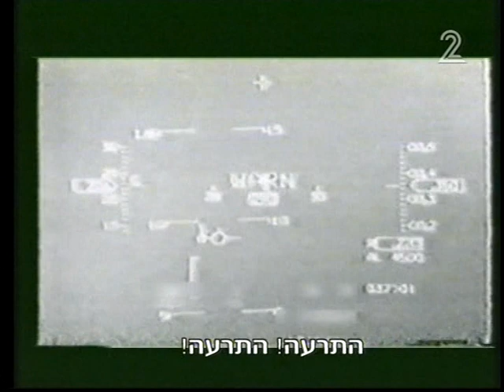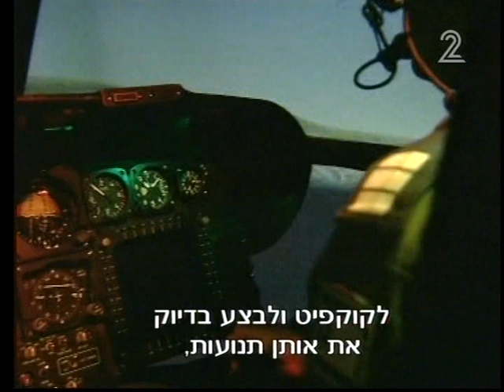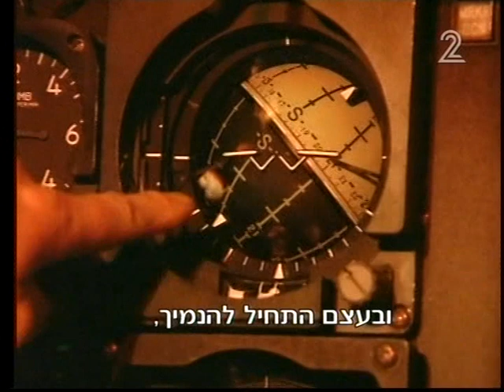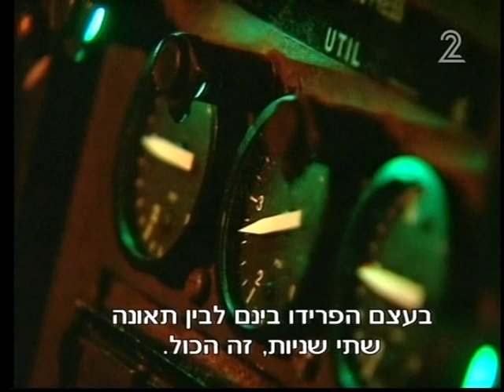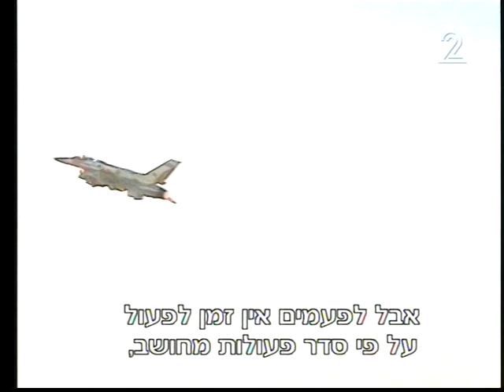חקירת תאונות אוויריות בחיל האוויר הישראלי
כתבה מתוך אולפן שישי.